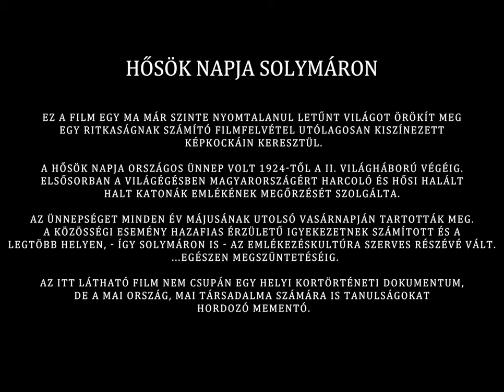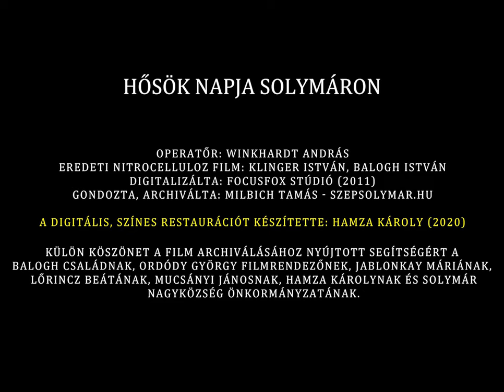Hősök Napja Solymáron színesben - 1943 - [ COLORIZED ]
Ez a film egy ma már szinte nyomtalanul letűnt világot örökít meg
egy ritkaságnak számító filmfelvétel utólagosan kiszínezett
képkockáin keresztül.

A Hősök napja országos ünnep volt 1924-től a II. világháború végéig.
elsősorban a világégésben Magyarországért harcoló és hősi halált
halt katonák emlékének megőrzését szolgálta.

Az ünnepséget minden év májusának utolsó vasárnapján tartották meg.
A közösségi esemény hazafias érzületű igyekezetnek számított és a
legtöbb helyen, - így Solymáron is - az emlékezéskultúra szerves részévé vált.
 ...Egészen megszüntetéséig.

Az itt látható film nem csupán egy helyi kortörténeti dokumentum,
de a mai ország, mai társadalma számára is tanulságokat
hordozó mementó.

Operatőr: Winkhardt András
Eredeti nitrocelluloz film: Klinger István, Balogh István

Digitalizálta: Focusfox stúdió (2011-ben)

A digitális, színes restaurációt készítette: Hamza Károly (2020)